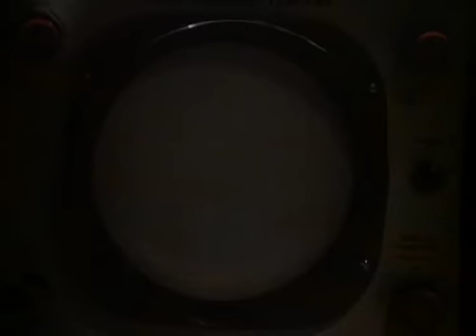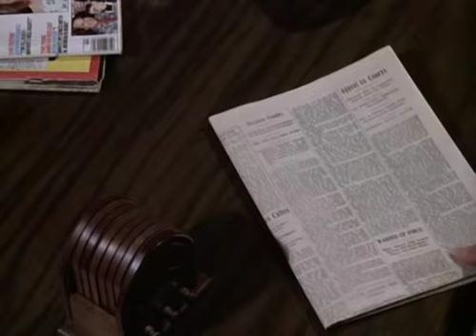The Hardy Boys Nancy Drew Mysteries 1 02 The Mystery of Pirate's Cove DVD2DivX